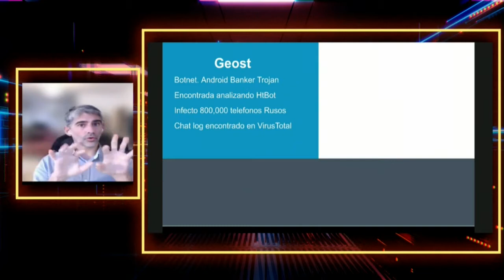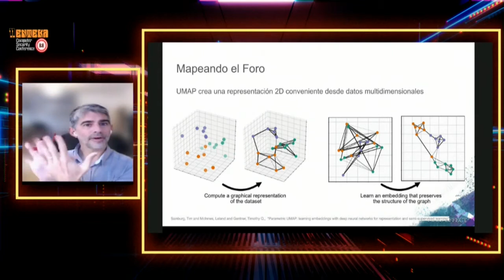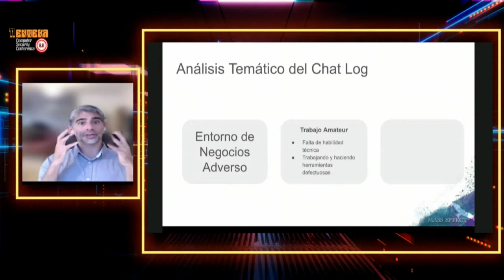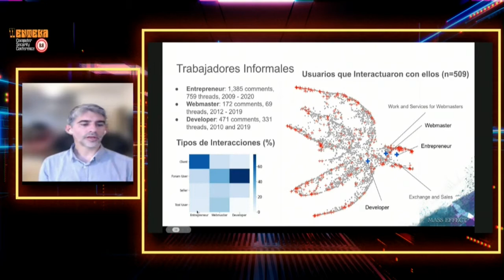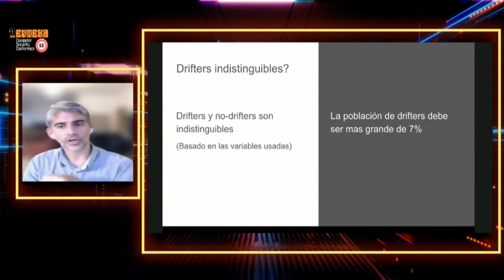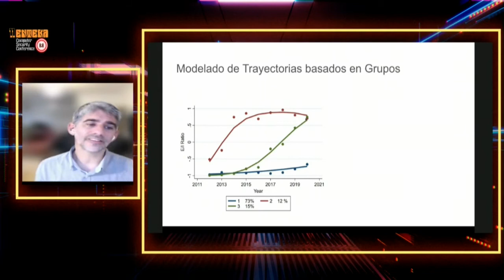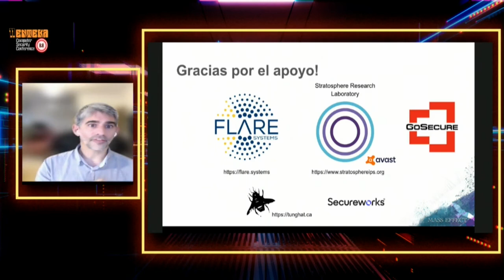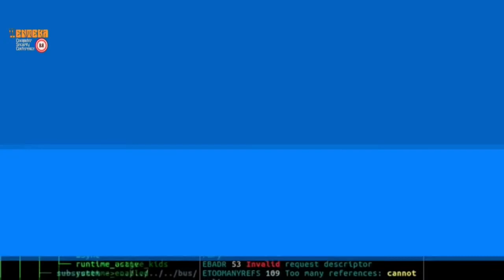2 - Sebastián Garcías // 8.8 Enteka Día 2 //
S11E09 - 8.8 ENTEKA - 2022▶Charla: "The Mass Effect: How Opportunistic Workers Drift into Cybercrimen"
▶Speaker: Sebastián García, investigador argentino y docente especializado en seguridad informatica y machine learning.